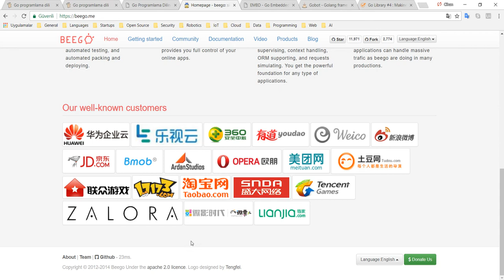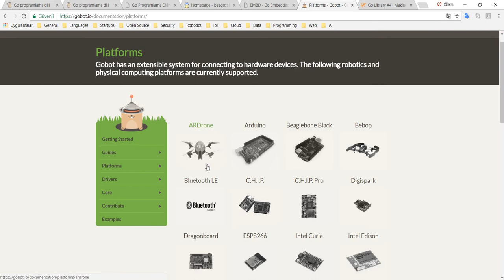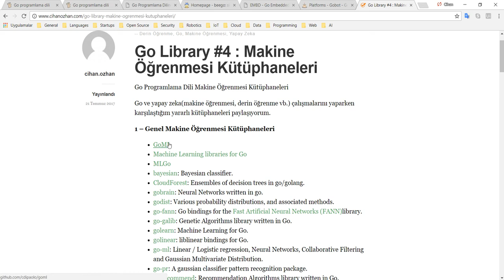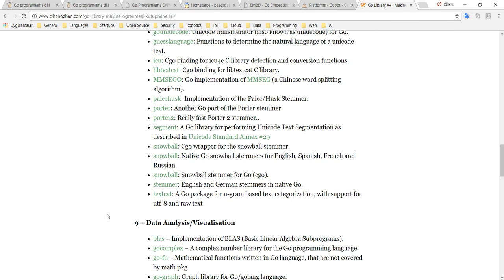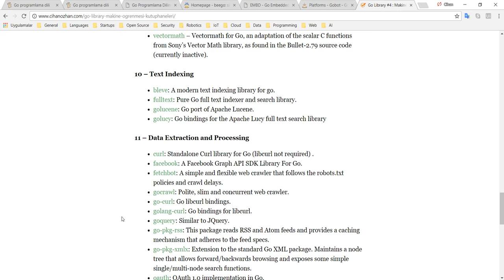Go Programlama : Bazı Go Kütüphaneleri